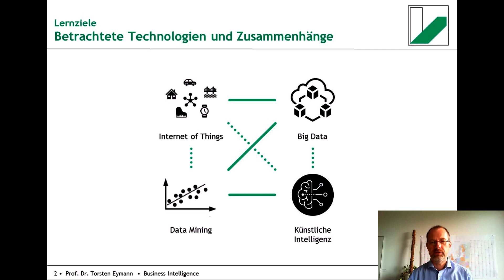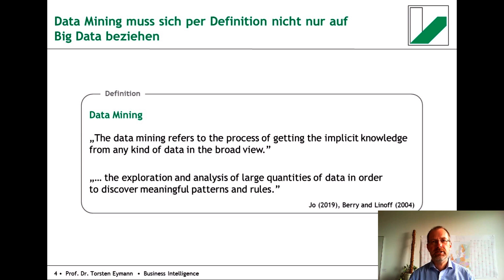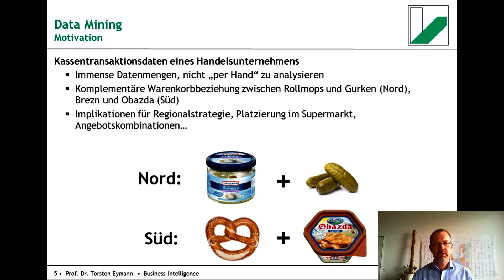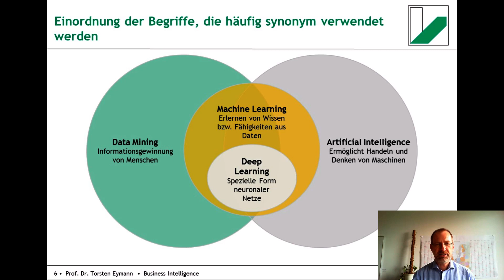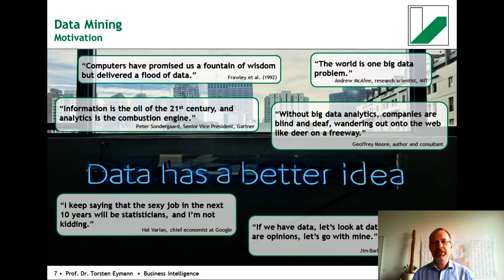Business Intelligence Vorlesung 7.1: Data Mining - Einführung